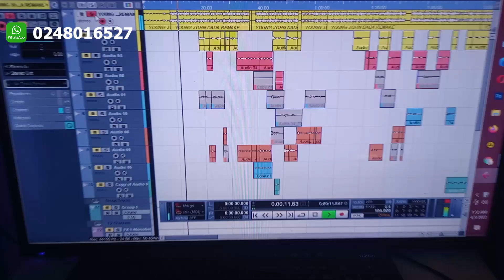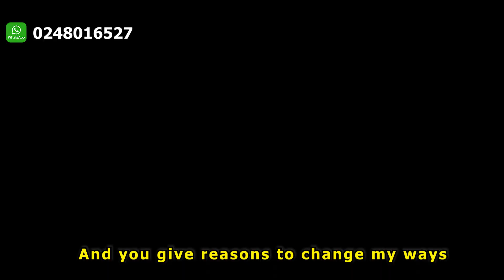Kelvyn Boy Down Flat, Ckay Emiliana, Young John Dada(Cover Mash Up Video And Lyrics) By Young Pop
Hope you enjoy these hit songs Mash Up covers I put together for you🥰.

Check My Out My Original Music Below:
Follow Young Pop: